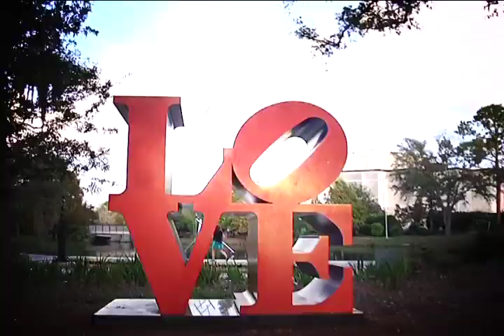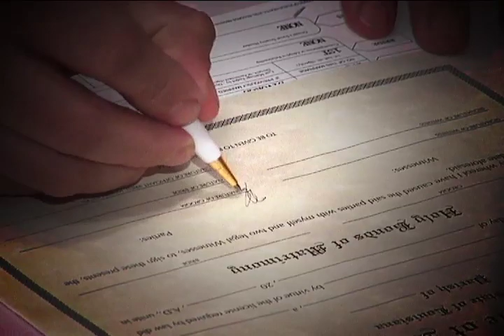Regalo de Dios (boda Noeli y Maynor Perez)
boda Noeli y Maynor Perez